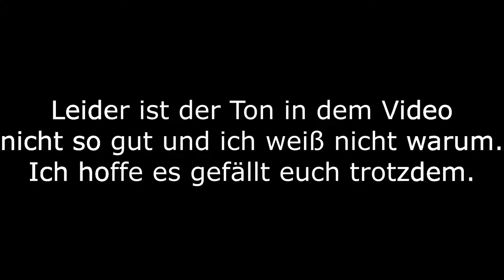Drive-by - ► Let's Play PUBG Mobile (PC) #24 ◄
Let's Play PUBG Mobile (PC) Deutsch
Unter diesem Link gibt es das Spiel:

PC Specs:

Grafikkarte: Nvidia Geforce GTX 1080 Ti (11GB)
Mainboard: MSI Z270 PC MATE
Prozessor: Intel Core i7-7700K (4x 4,20 GHz)
Arbeitsspeicher: 2x 8192MB DDR4 PC2400 Kingston ValueRAM
Festplatten: SSD 240GB SATA SanDisk Plus & HDD 4TB WD Blue